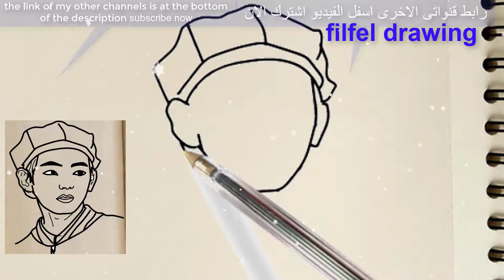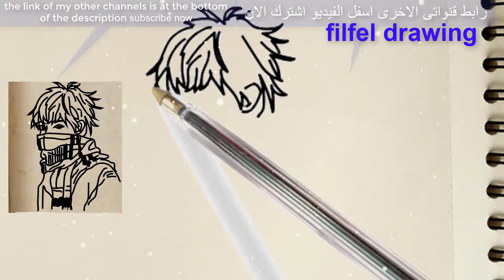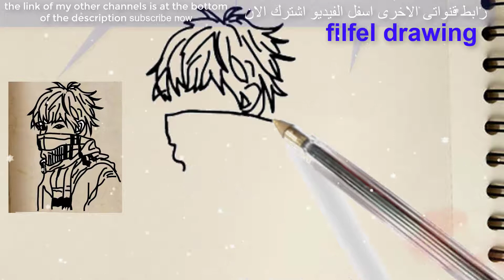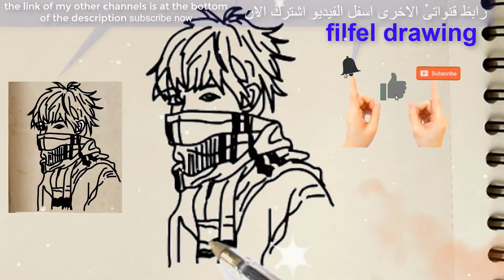easy drawings | Bts drawing | bts drawing tiktok | filfel drawing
bts drawings | bts drawings easy | bts drawing skills | bts drawing tutorial |
bts drawing bts |  bts drawing tiktok | bts drawing challenge | bts drawing each other | bts drawings game | bts drawings step by step | bts drawing tutorial easy | bts drawing bang pd | bts drawings tik tok compilation |
bts drawing jungkook